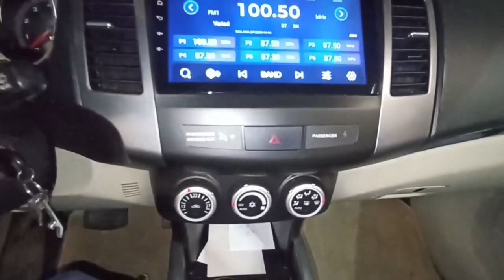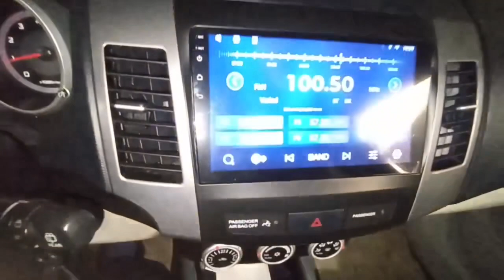OUTLANDER XL MITSUBISHI магнитола UNISON Как работает, как установлена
Штатные магнитолы Mitsubishi Outlander 2 XL 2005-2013